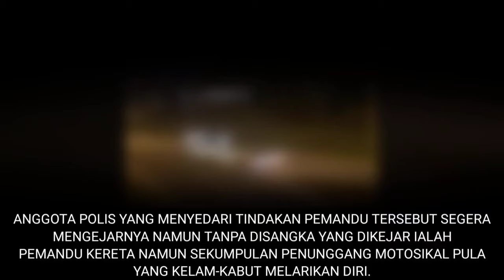KEJAR KERETA TAPI MOTOR PULA YANG MELARIKAN DIRI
KEJAR KERETA TAPI MOTOR PULA YANG MELARIKAN DIRI memaparkan gelagat lucu sekumpulan penunggang motosikal yang berpatah balik selepas ternampak seorang anggota polis.